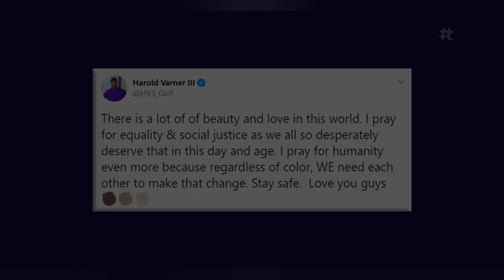Harold Varner III details his experience as a minority in golf | Morning Drive | Golf Channel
Harold Varner III joins Damon Hack to discuss the current tensions around the country, his experience as a minority in golf and look ahead to the PGA Tour's return to action next week.